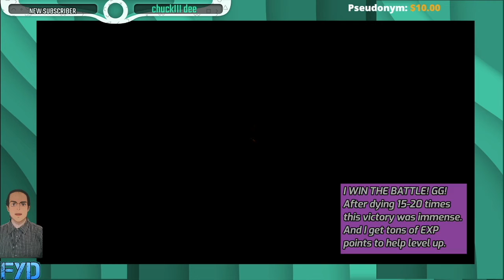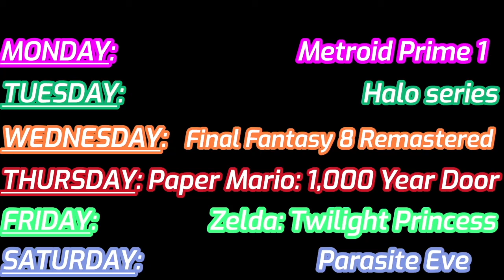Parasite Eve-|UPLOAD| - Shiva Mutant Doggo Fight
This video is from my offstream playthrough of "Parasite Eve" on the Playstation 1 console.

We defeated the mutant doggo creature off stream, and I promised to upload this video providing such proof for posterity.

This incredibly bizarre game is a classic in my book. The enemy we are facing is incredibly small and deadly. We eventually learn that humans are NOT at the top of the food chain.

Feel free to Lurk, Chat, or Use the Commands listed below. o7

To keep updated on what I will be streaming, check us out on Twitter
Rules Are Simple:
* NO FIGHTING.
* Give Each Other the same Respect that I give you.
* No back-seating during blind playthroughs, unless I ask.
~LIST OF CHAT COMMANDS~

CHAT MINIGAMES:
!gamble
!8ball
!slots
!duel
!heist

CHAT COMMANDS:
!lols (Channel currency)
!senate
!yes
!rage
!omg
!good
!soka
!dead
!suck
!troll
!sleep
!power (30 min cooldown)
!uptime
!fulfill

MOD ONLY CHAT COMMANDS:
!raid

+++ By giving any donations/tips to FulfillYourDestiny, you waive the right to ask for a refund or chargeback. +++